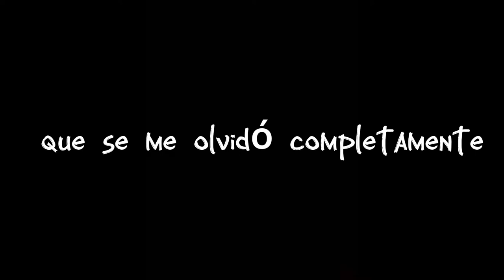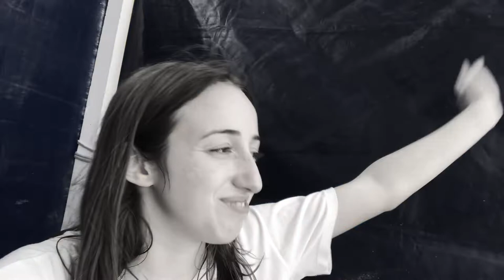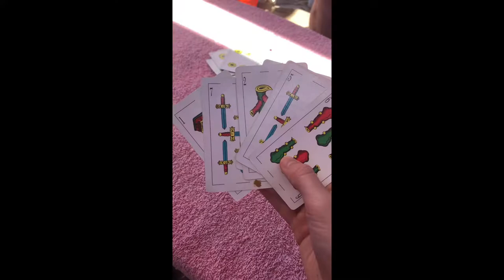Vlog #2 conmigo de vacaciones | Flor Sívori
Holaaa gentee, volviii super feliz! Espero q les guste mucho, los quiero, gracias❤️ no se olviden de seguirme en mis redes